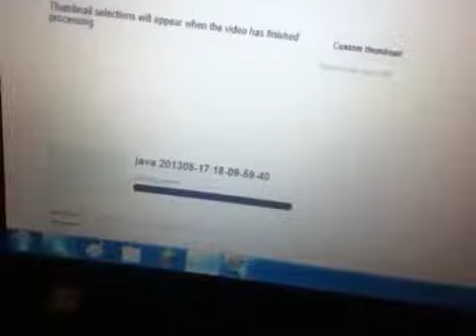Lost Ipod, Lack of uploading and PVP! IRL 27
I discuss how I couldnt upload, stuff I found under my bed, and some PVP with friends!